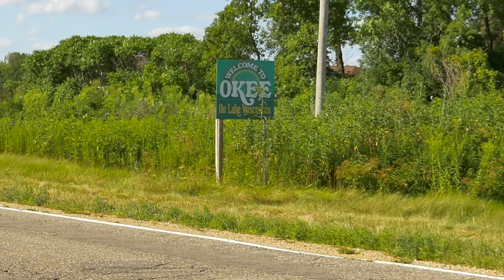Welcome to Burhop's Lakeside Lodge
The Burhop family invites you to stay at our relaxing lakeside vacation resort. We have been providing lodging accommodations for over 60 years and are the only resort on Lake Wisconsin that has true lakefront cabins. We have newly renovated 1, 2 and 3 bedroom cabins that are clean, cozy and your door opens right to the lake!

Burhop's Lakeside Lodge rests discretely on the southern shoreline offering scenic views of the Baraboo Bluffs - landscaping incredible sunrises and sunsets - that will remind you to pause and enjoy the present. Enjoy by simply opening your door, opening the shades, or hanging out in the grassy outdoor space with picnic tables, bbq grills, and firepits provided especially for your stay.